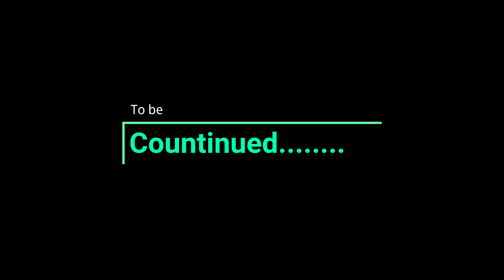Official Teaser | Eze jhuri ho | Ronik RJ Mahi | Rakesh Dogra | Asn Kullvi Folk Production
Keep loving❤❤
keep sharing 🙏🏻🙏🏻🙏🏻